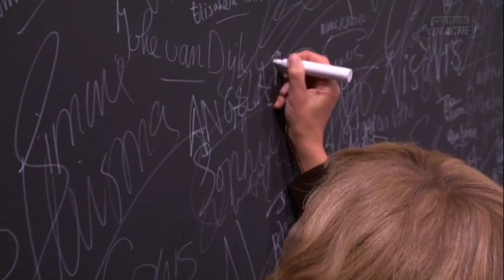Angela Merkel - Cultuur in Actie!